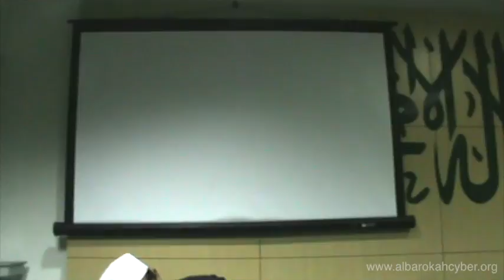Sirah Nabawi - Ustad Salman Alfarisi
Kajian rutin mingguan Mushola Albarokah Gedung Cyber Oleh Ustad Salman Alfarisi, dengan bahasan mengenai Sirah Nabawi